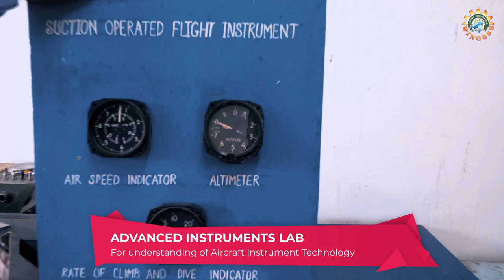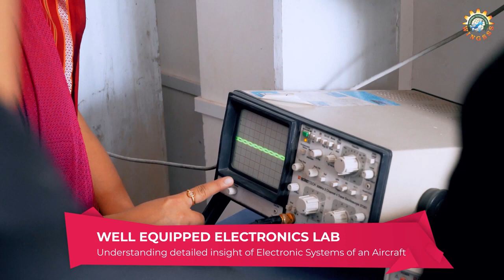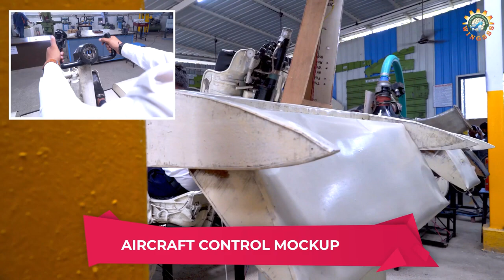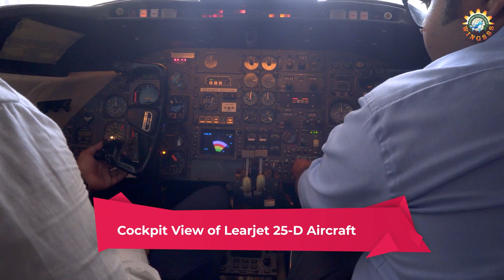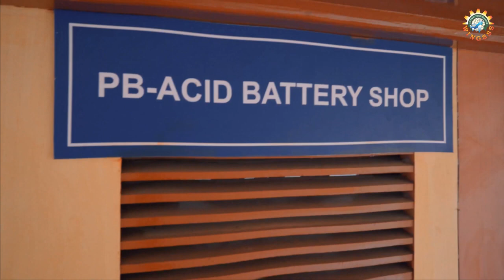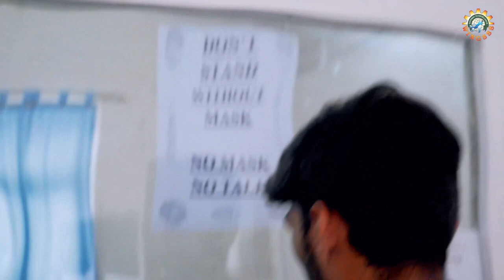Wingsss College of Aviation Technology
Wingsss College of Aviation Technology (WCAT) is India’s most trusted brand and leader in Aircraft Maintenance Engineering. Also noted as one of India’s Best Colleges for Aircraft Maintenance Engineering which provides the best AME courses.